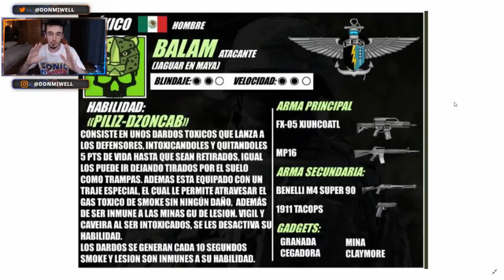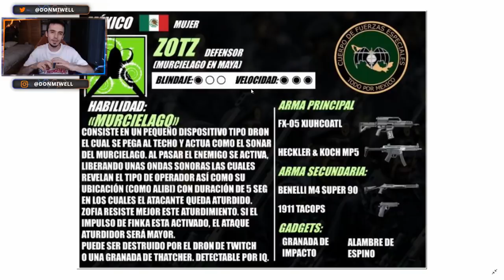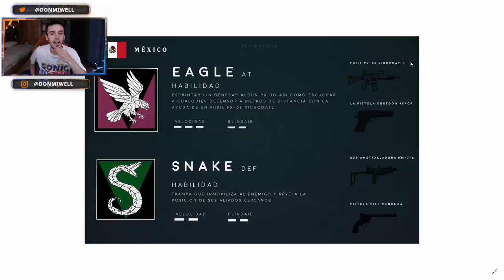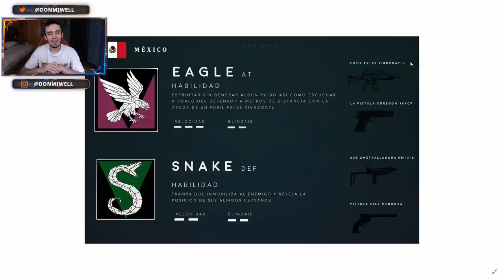VUESTROS OPERADORES RAINBOW SIX SIEGE ESPAÑOL